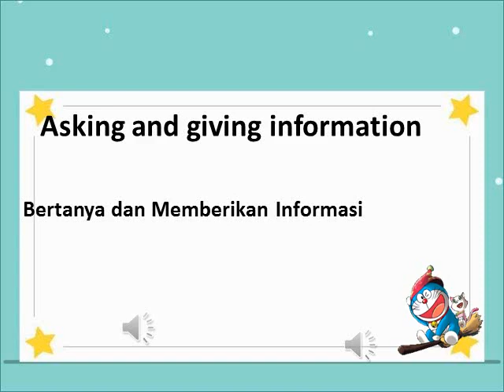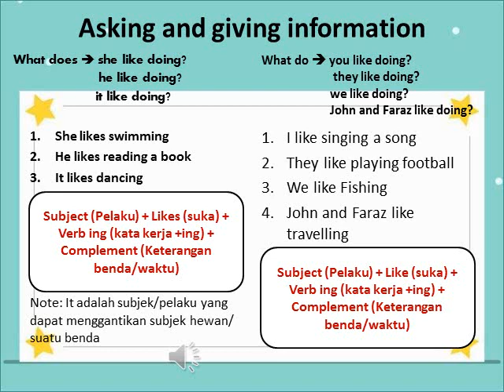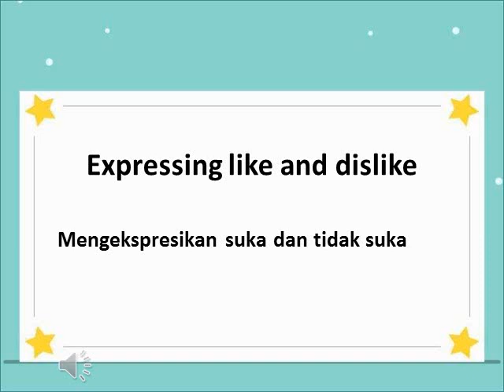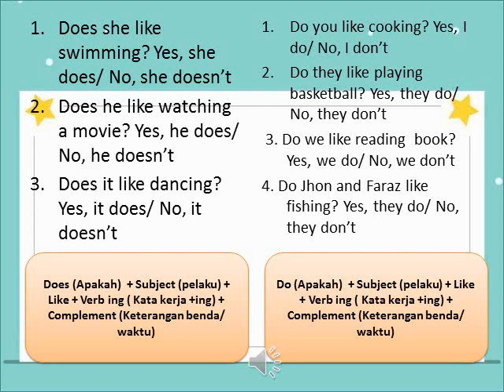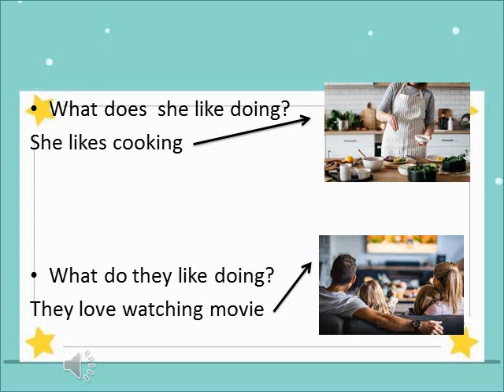Asking and Giving Information, Expressing Like and Dislike